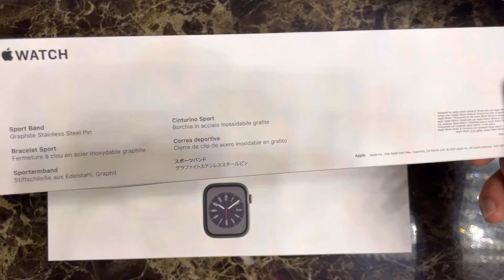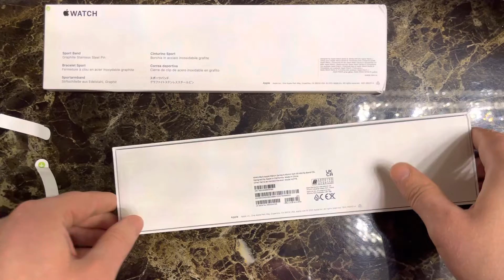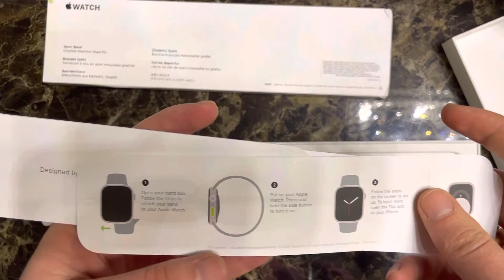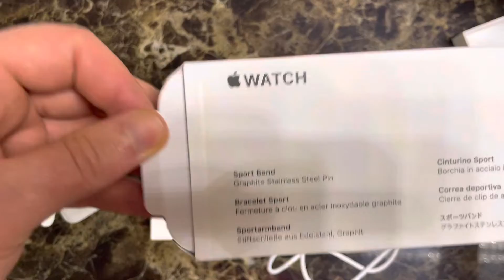Apple Watch Series 8 unboxing 22 November 2022